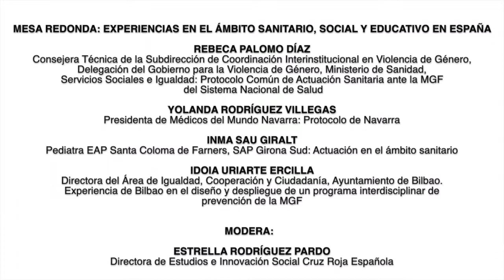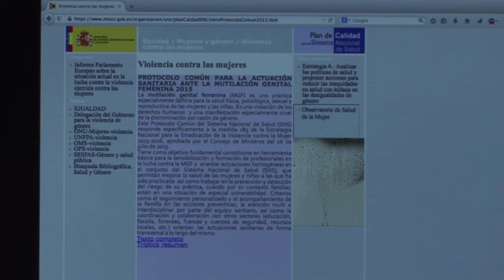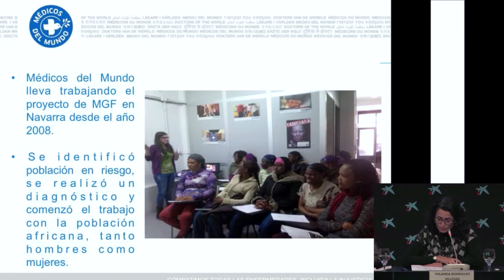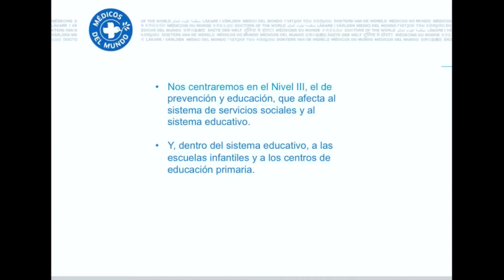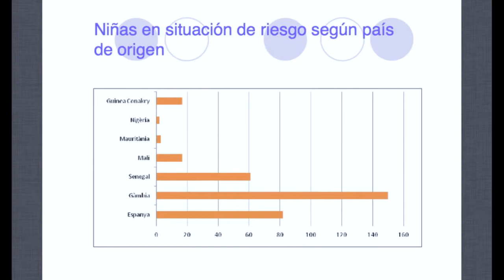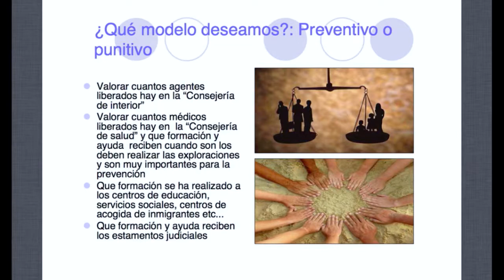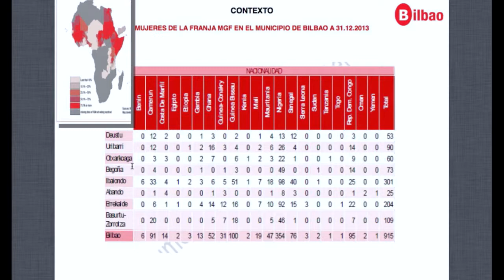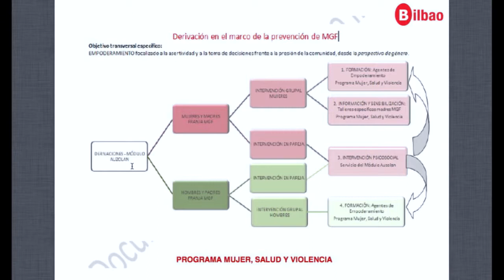Mesa redonda: Experiencias en torno a la MGF en el ámbito sanitario, social y educativo en España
Rebeca Palomo Díaz, Consejera Técnica de la Subdirección
General de Coordinación Interinstitucional en Violencia
de Género, Delegación del Gobierno para la Violencia
de Género, Ministerio de Sanidad, Servicios Sociales e
Igualdad: Protocolo Común de Actuación Sanitaria ante la
MGF del Sistema Nacional de Salud

Yolanda Rodríguez Villegas, Presidenta de Médicos del
Mundo Navarra: Protocolo de Navarra

Inma Sau Giralt, Pediatra EAP Santa Coloma de Farners,
SAP Girona Sud: Actuación en el ámbito sanitario

Idoia Uriarte Ercilla, Directora del Área de Igualdad, Cooperación
y Ciudadanía, Ayuntamiento de Bilbao. Experiencia
de Bilbao en el diseño y despliegue de un programa interdisciplinar
de prevención de la MGF

Modera:

Estrella Rodríguez Pardo, Directora de Estudios e
Innovación Social Cruz Roja Española